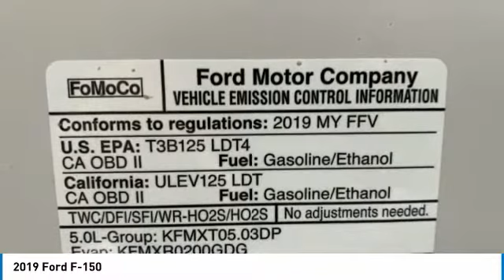2019 Ford F-150 T51979